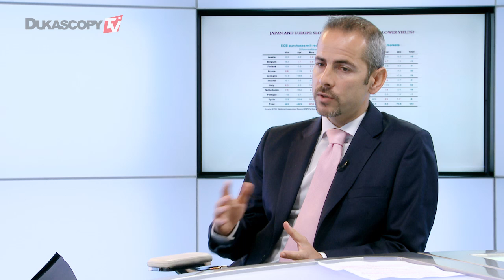Bond Market Moves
Slow yields in Europe and Japan set to continue? Mirko Visco, Generation Alfa SA